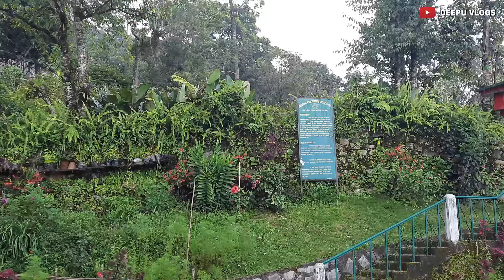SIKKIM TOURISM UNLOCK 2021 | GANGTOK SIKKIM TOUR | GUIDELINES FOR TOURIST | EXPLORING RUMTEK SIKKIM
North Sikkim Tour 2021 | Gangtok to Lachen in Sharing Cab | Gurudongmar lake | Cheap tour package | Part - 1

p_________________________________